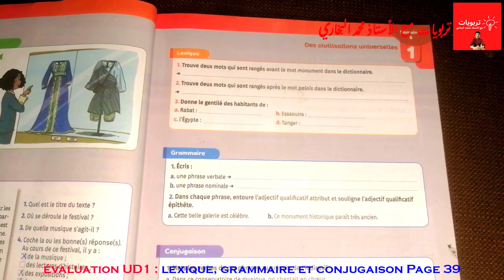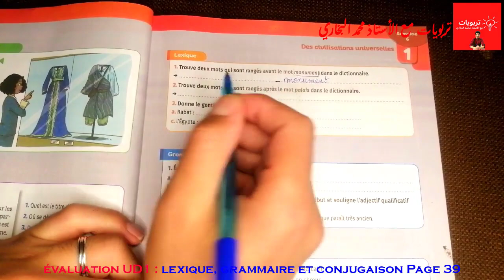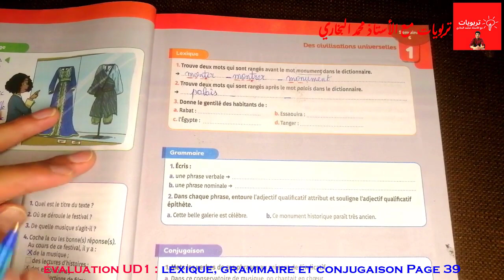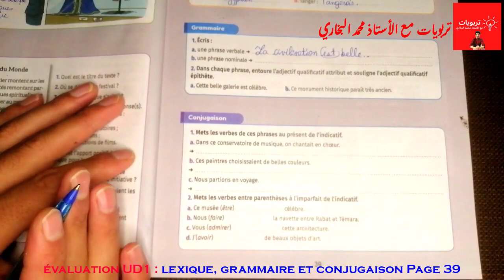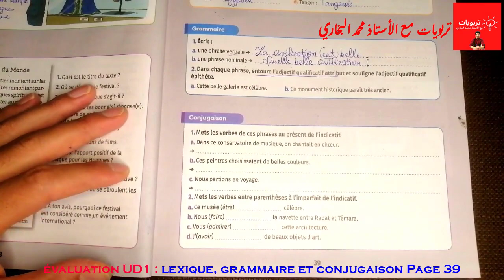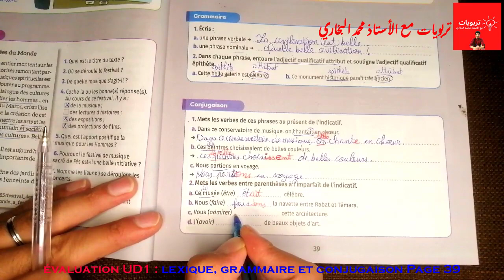Mes apprentissages en Français 6AEP(2021), évaluation UD1: Lexique, grammaire et conjugaison Page 39